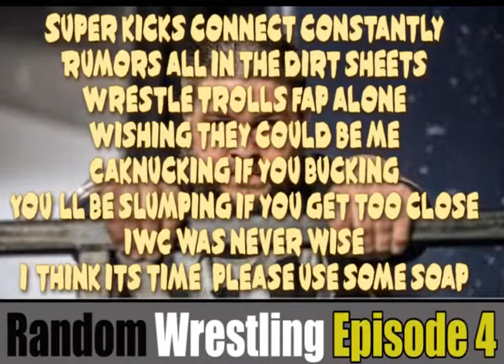Random Wrestling Episode 4 [Recorded 10/13/2015]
Welcome wrestling fans to another episode of Random Wrestling. In this episode, we discuss WWE Live from MSG, NXT Respect, and everything between.

Like Rock and Metal?